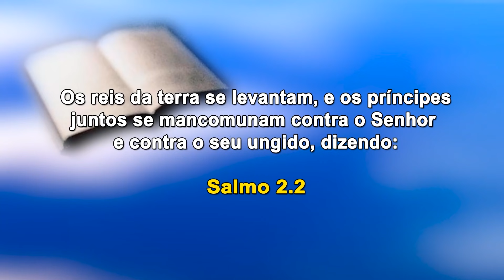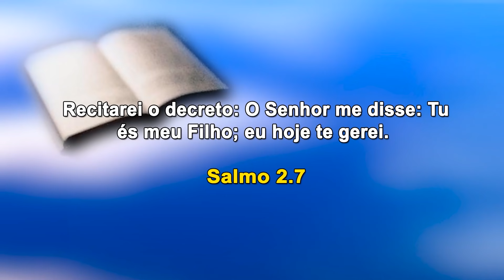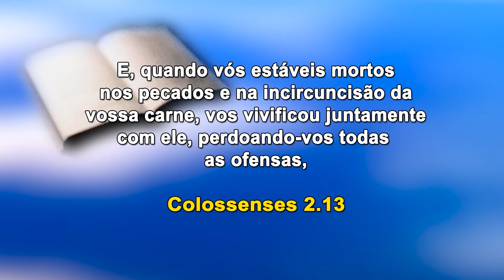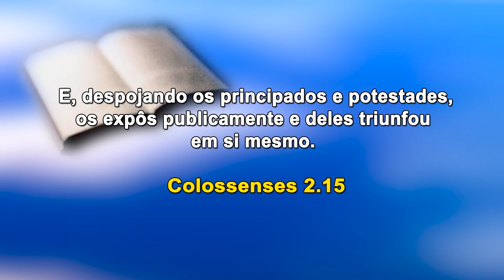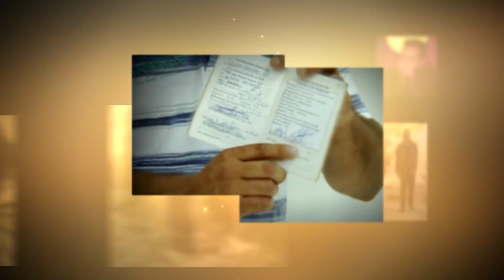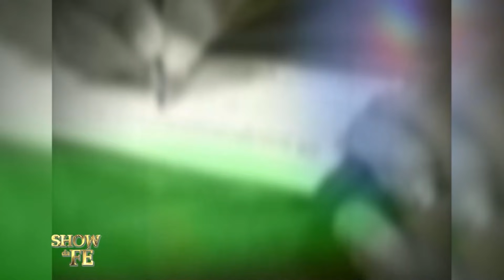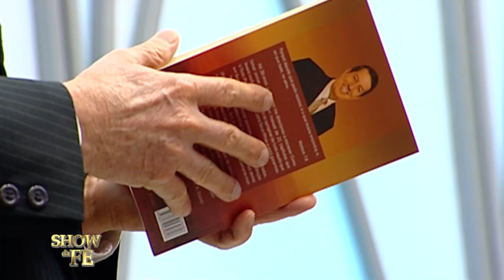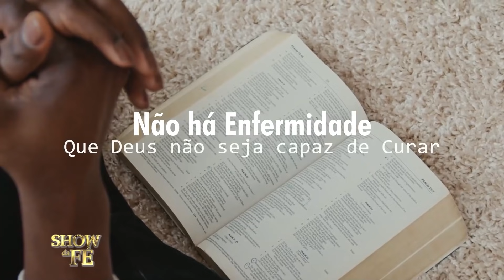Show da Fé | A nossa posição no Reino de Deus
Na Carta aos Colossenses há inúmeras revelações do Senhor que nos mostram a grandeza da Obra de Cristo realizada em nosso favor, concedendo-nos a salvação da alma, do corpo e do espírito. O apóstolo Paulo fala a respeito da nossa posição no mundo espiritual, da nossa autoridade sobre as forças do mal e sobre a derrota de Satanás. Ao tomarmos conhecimento da unção que o Espírito Santo derrama na vida do cristão, passamos a desfrutar o melhor de Deus e vivemos livre das artimanhas do inimigo. Escute a pregação até o fim, mantendo sua atenção em cada detalhe da mensagem, e torne-se uma bênção!

Louve a Jesus com a canção "A Volta da Vitória" (clique para ver em 09:51).

▷ ESCUTE O MISSIONÁRIO R. R. SOARES
▷ IGREJA INTERNACIONAL DA GRAÇA DE DEUS
▷ CANAL SHOW DA FÉ
▷ CONHEÇA A NOSSA ACADEMIA TEOLÓGICA
▷ REVISTA GRAÇA SHOW DA FÉ.
▷ ESCUTE A NOSSA RÁDIO
▷ ASSISTA RiT TV
▷ ASSINE AGORA A NOSSA TV

Data de exibição: 09/09/2021
Data de gravação: 05/09/2021 - 7h
Número do programa: 5745